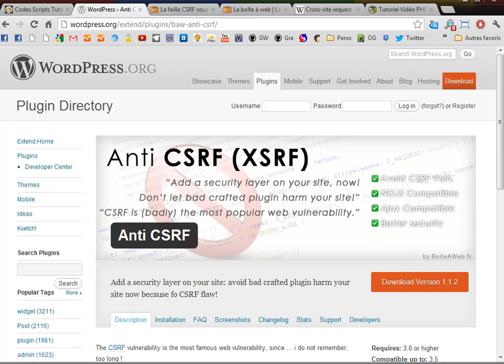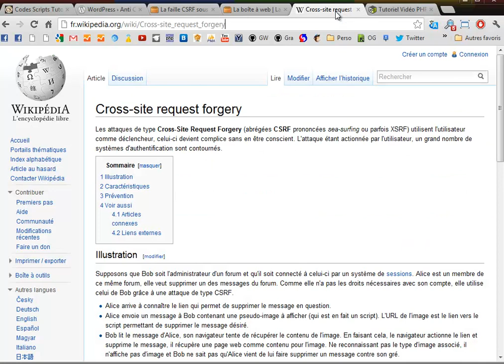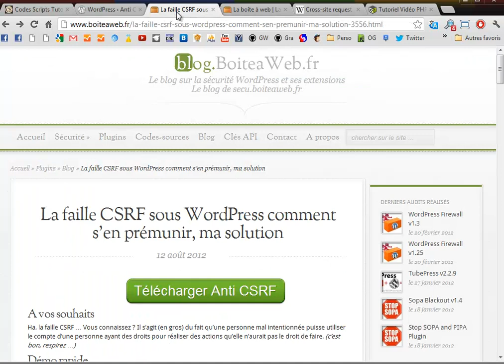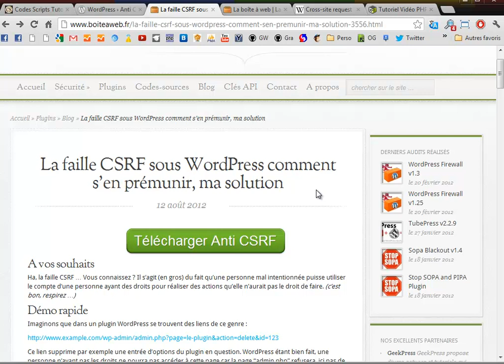Immuniser WordPress de la faille CSRF